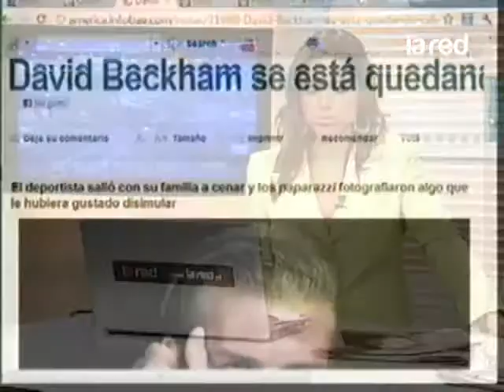David Beckham se está quedando calvo 480p